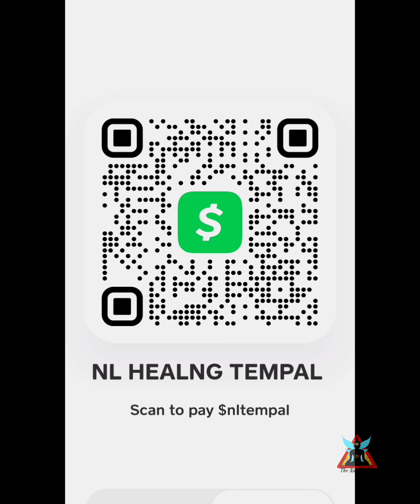Childhood Memories! 11.21.23. the Intuitive Minute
👑Becoming GG- Sign Up To Our Email List 📧 now , don't miss the Pre launch:

Become KALI Warrior so that you take back your POWA and control over your life!

Are you seeking one on one, personal advise or Coaching in your life? I want to open my doors to you and schedule a time to chat . Lets start removing the blocks, obstacles that are in the way of your Blessings and Success!

please note: this Free Consultation is for new clients only!